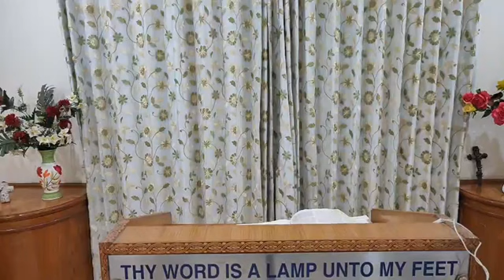Sunday Service @ 19.03.2023